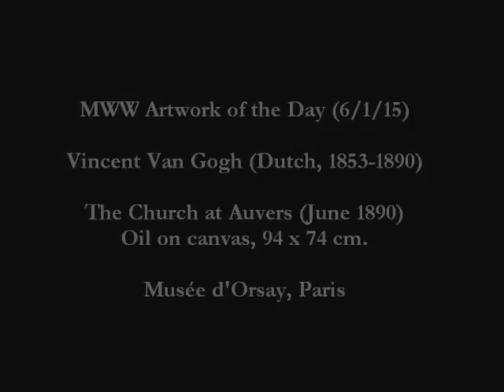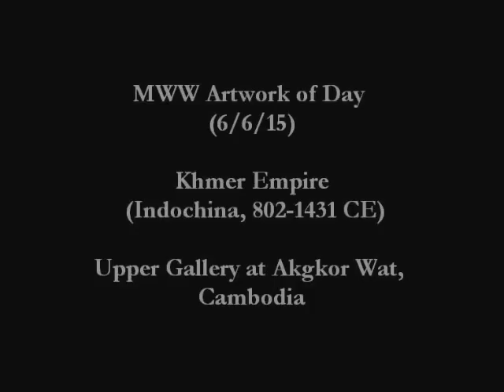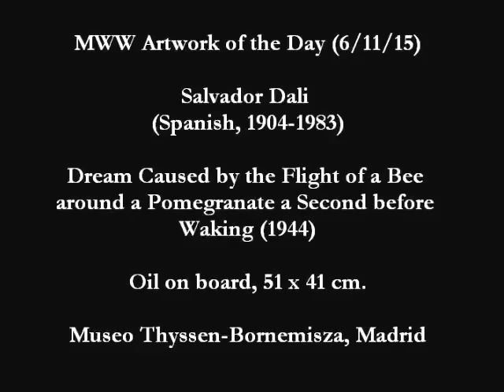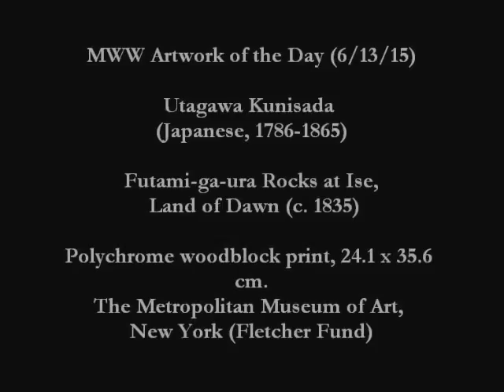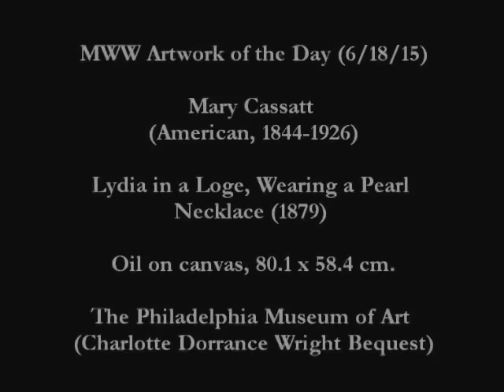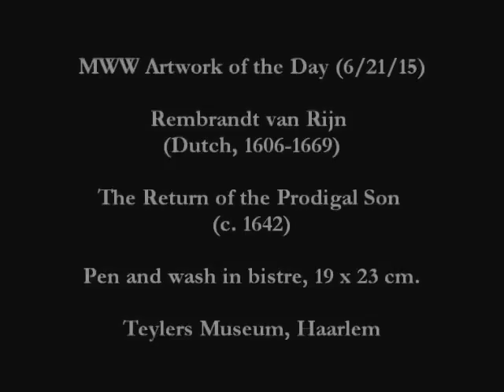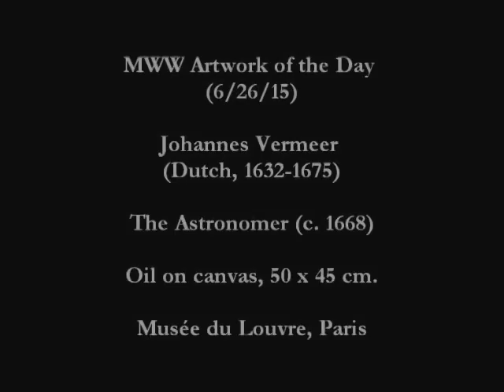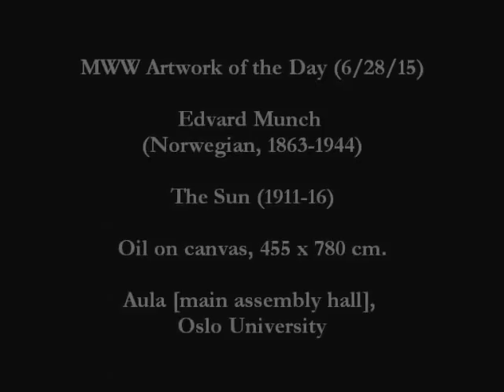Artworks of the Day - June 2015 (MP4 version)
The Museum Without Walls featured Artworks of the Day for June 2015 animated and set to music.  Thirty great works of art for your enjoyment.

1.  Vincent Van Gogh - The Church at Auvers
2.  Elizabeth Vigée-Lebrun - Self-portrait w/ Straw Hat & Palette
3.  The Dying Gaul (sculpture)
4.  Felix Nussbaum - The Triumph of Death
5.  Jan Van Eyck - The Annunciation
6.  Upper Gallery at Akgkor Wat
7.  Henri Privat-Livemont - Absinthe Robette (poster)
8.  Claude Monet - Cliff Walk at Pourville
9.  Rembrandt - Tobit Accusing Anna of Stealing the Kid
10. Michelangelo Buonarroti - David
11. Salvador Dali - Dream Caused by the Flight of a Bee...
12. Carl Gustav Carus - Woman on the Balcony
13. Utagawa Kunisada - Land of Dawn
14. Gustav Klimt - Fischblut
15. Pablo Picasso - Aubade
16. Caspar David Friedrich - The Wanderer
17. Gehry & Milunic - Dancing House, Prague
18. Mary Cassatt - Lydia in a Loge
19. Titian - Venus with Organist and Cupid
20. Mayan Pelota Player (sculpture)
21. Rembrandt - The Return of the Prodigal Son
22. Edward Hopper - Night Windows
23. Marie-Denise Villers - Young Woman Drawing
24. "Athena of Myron" (classical sculpture)
25. Henri Rousseau - A Carnival Evening
26. Johannes Vermeer - The Astronomer
27. Le Pho - Le Rideau Mauve
28. Edvard Munch - The Sun
29. Thomas Cole - The Voyage of Life: Childhood
30. Rhys Davies - World's Edge (photograph)

Soundtrack: "Impera" & "Misere Mani" by Eric Levi, preformed by Era